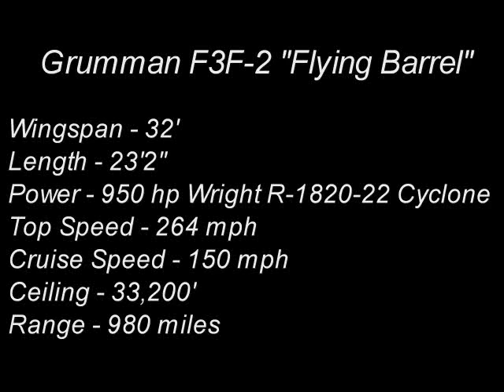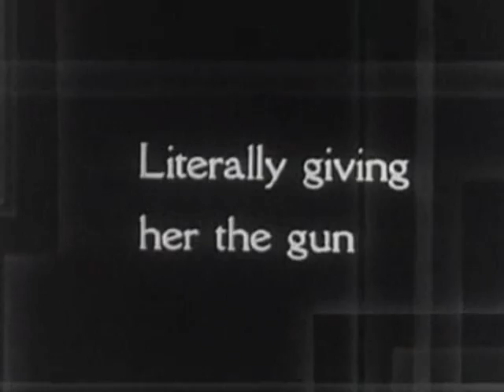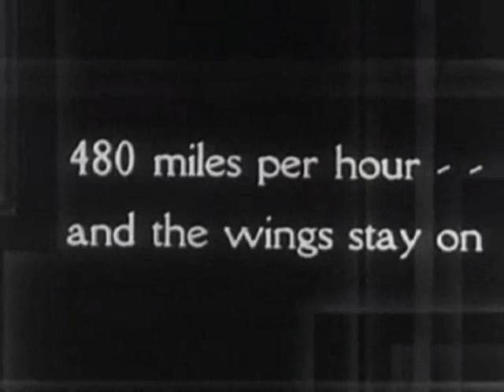Grumman F3F-2 "Flying Barrel"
In 1935 the U.S. Navy placed an order with the Grumman Aircraft Engineering Corporation, then of Farmingdale, for the design and construction of a new fighter, the F3F. Based on earlier Grumman biplane designs, the F3F was faster and more maneuverable than any Navy fighter to date. By 1937, due to the slow development of the early monoplane fighters, the Navy ordered more F3Fs, this time an improved model, the F3F-2. The F3F-2 was strong, fast, maneuverable, and was considered a wonderful aircraft to fly. Its pilots considered it the ultimate biplane fighter; in fact it was the last biplane fighter produced in the United States. With its silver fuselage, yellow wings, and red, white, and blue markings, it was among the most colorful military aircraft ever built, but it heralded the end of an era.
By 1939 all U.S. Navy and Marine fighter squadrons flew Grumman biplane fighters exclusively. Of the 164 F3Fs built, 140 were still in service, as trainers in United States, at the time of the U.S. entry into World War II in December, 1941. Today the F3F is an extremely rare aircraft, with but two original surviving examples.

General characteristics
Crew: 1 pilot
Length: 23 ft 2 in (7.06 m)
Wingspan: 32 ft 0 in (9.75 m)
Height: 9 ft 4 in (2.84 m)
Wing area: 260 ft² (24.15 m²)
Empty weight: 3,285 lb (1,490 kg)
Max takeoff weight: 4,795 lb (2,175 kg)
Powerplant: 1× Wright R-1820-22 "Cyclone" 9-cylinder radial engine, 950 hp (710 kW)
Performance
Maximum speed: 229 knots, 264 mph (425 km/h) at 15,250 ft (4,658 m)
Cruise speed: 150 mph (130 knots, 240 km/h)
Range: 980 mi (850 nm, 1,600 km)
Service ceiling: 33,200 ft (10,120 m)
Rate of climb: 2,800 ft/min (14 m/s) at sea level
Armament
Guns:
1× 0.30 in (7.62 mm) M2 machine gun, 500 rounds (left)
1× 0.50 in (12.7 mm) M2 machine gun, 200 rounds (right)
Bombs: 2× 116 lb (52.6 kg) Mk IV bombs, one under each wing